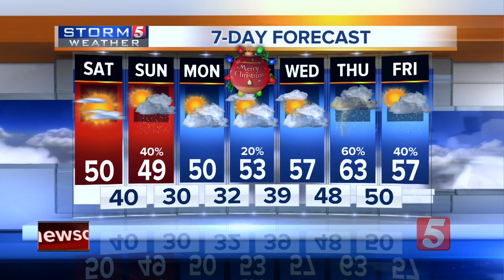NewsChannel 5 Latest Headlines | December 22, 9am